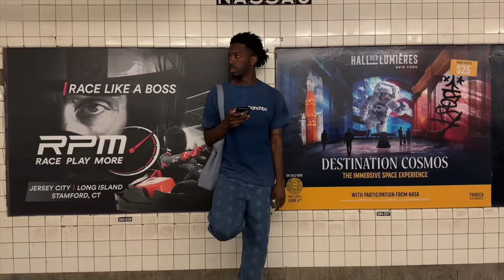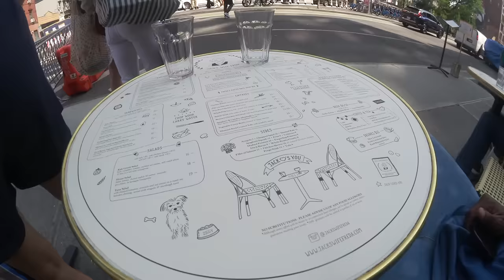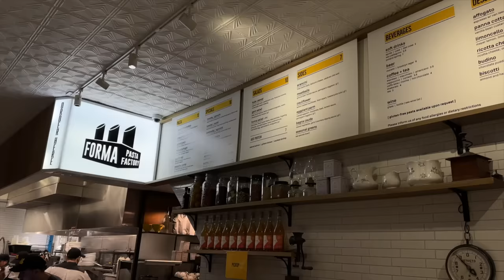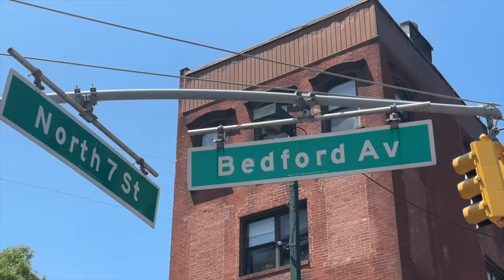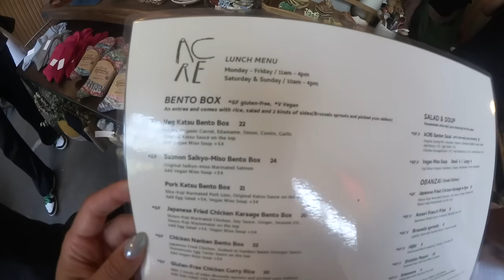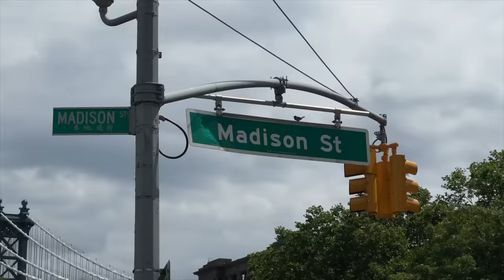life in new york city | all the food spots, Brooklyn + morning runs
we're back in new york city!! however this time we're here for 2 weeks and it feels so good to be back and have enough time to explore but also live and do our work. as always we went to all the food spots everyone is raving about on the internet, walk around Brooklyn and Manhattan, and also did some work as if we live there  👀